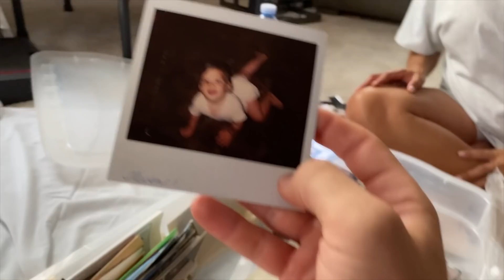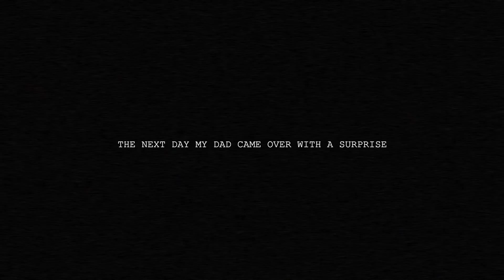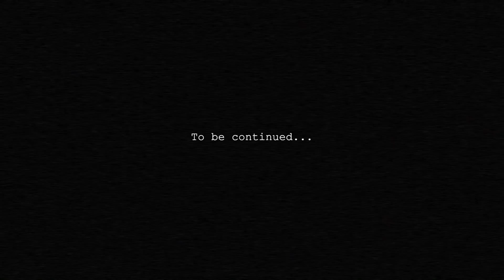Our Fertility Journey: Episode 13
Week 37 - 39 Week Update.

Our Fertility Doctor:
Andy Huang, M.D. - Reproductive Partners Medical Group, Inc.